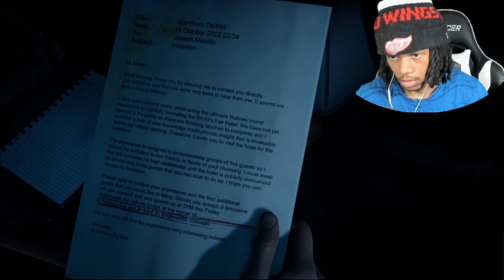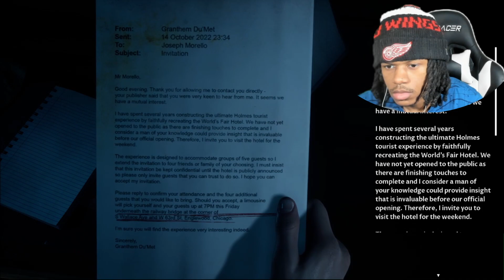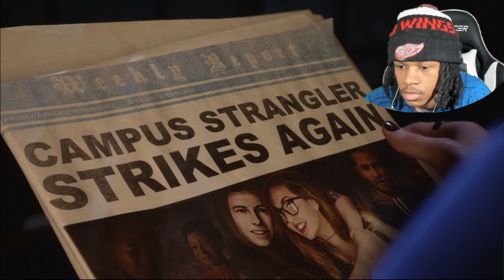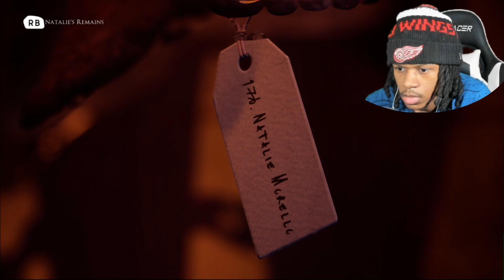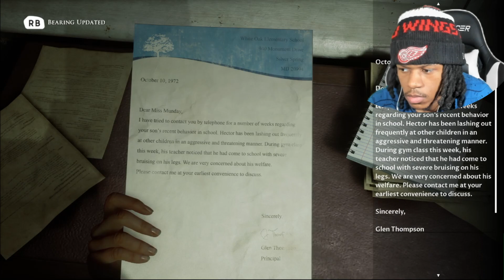Should You Really Trust Strangers?! | A Devil In Me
Aye Im Kinda Late But we back with a another series the a devil in me by dark pictures a intense decision making game

The Dark Pictures Anthology: The Devil in Me, also known simply as The Devil in Me, is a 2022 interactive drama and survival horror game developed by Supermassive Games and published by Bandai Namco Entertainment.